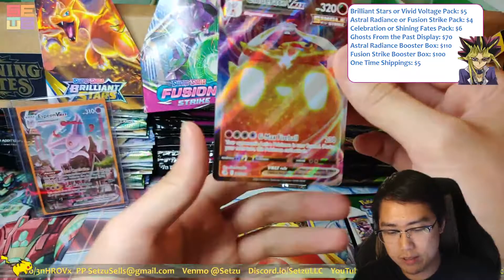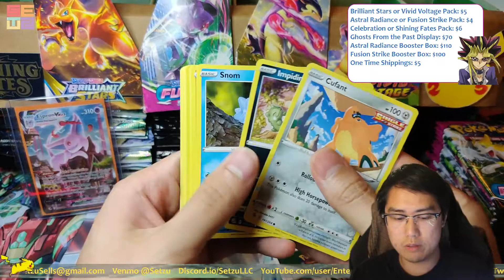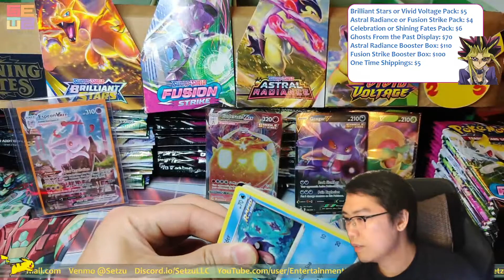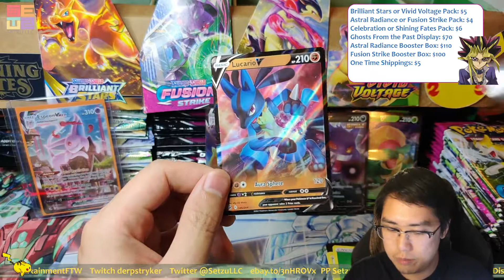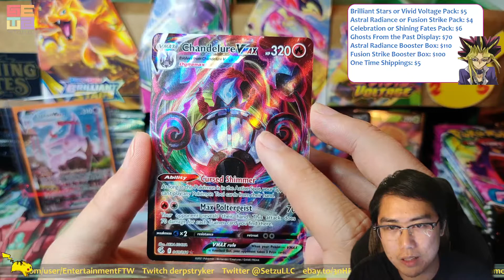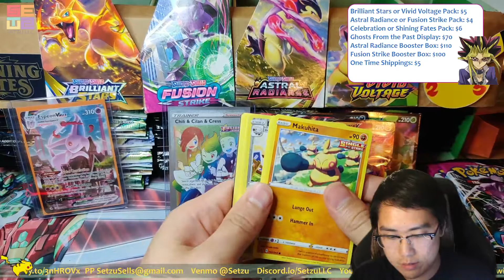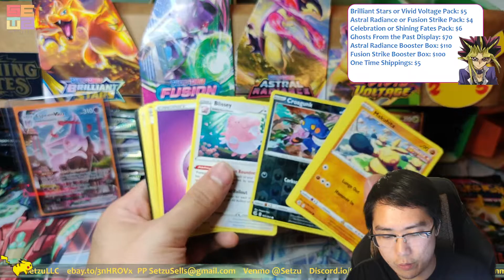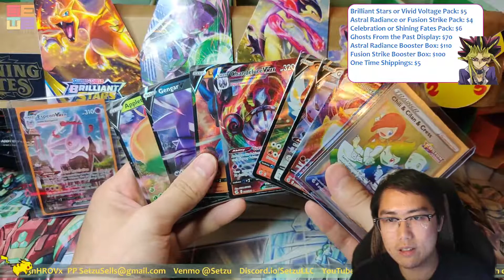Fusion Strike Booster Box Opening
This opening was streamed on Twitch so you'll see me talking to people while opening packs.